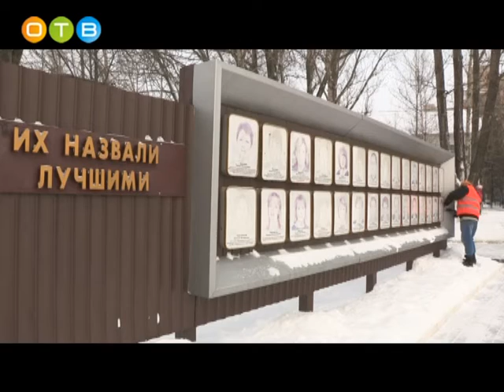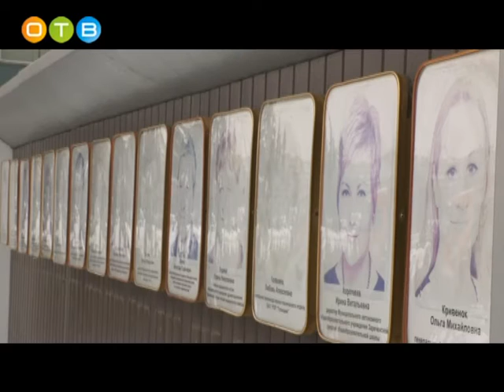Реконструкция Одинцовской доски почета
В нашем районе существует добрая традиция. В центре города Одинцово на доске почета размещаются портреты педагогов, инженеров, врачей, руководителей различных предприятий. Все эти люди так или иначе отличились в своей профессиональной сфере. На протяжении последних двух лет доска почета не обновлялась, и это вызвало беспокойство  одинцовцев.  В эфир передачи «Главная тема» к Главе района Андрею Иванову они обратились с просьбой обновить доску почета.